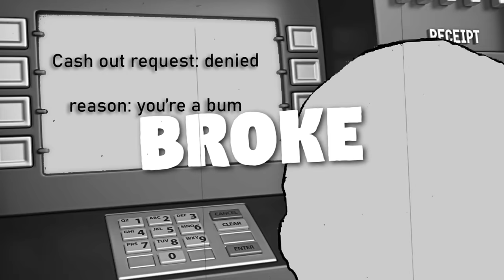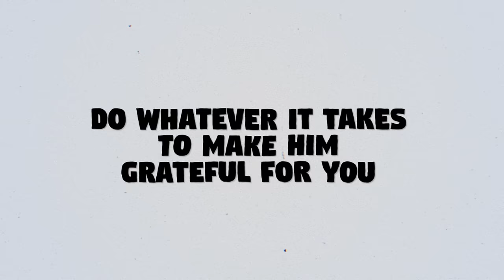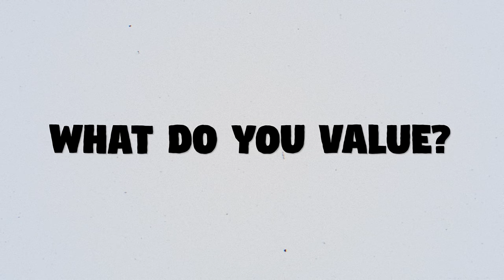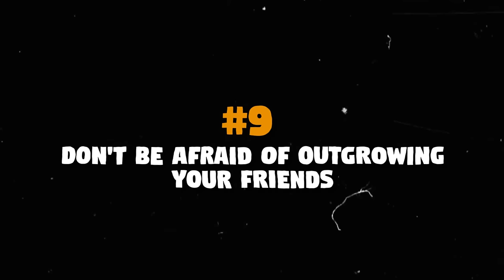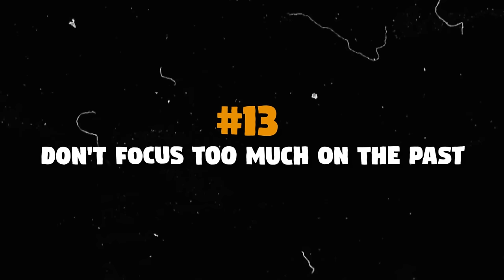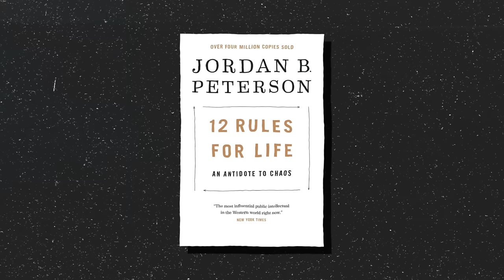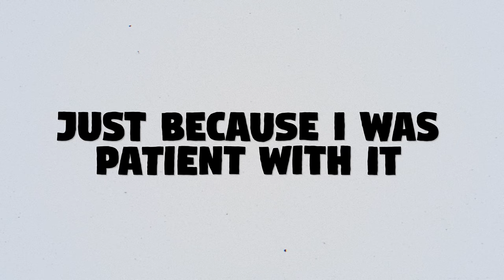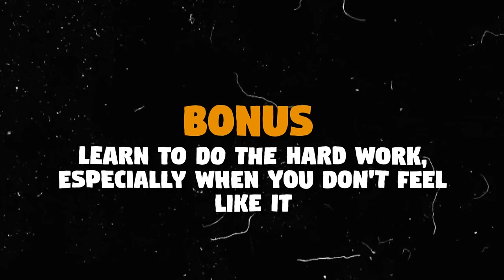23 Life Lessons for Teenagers